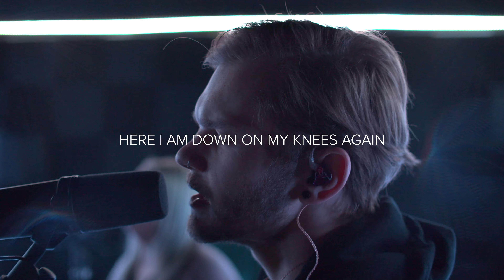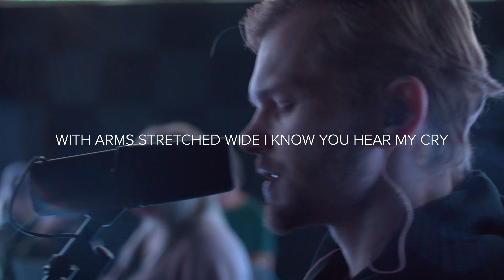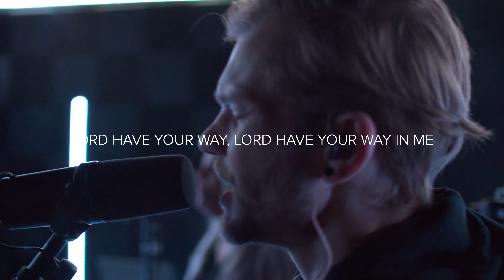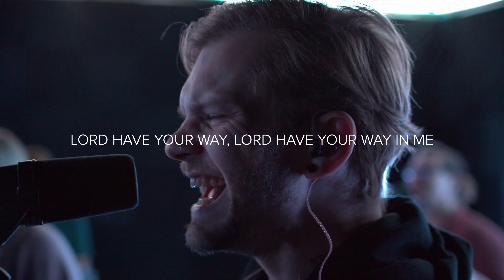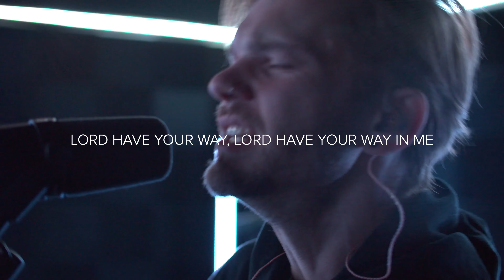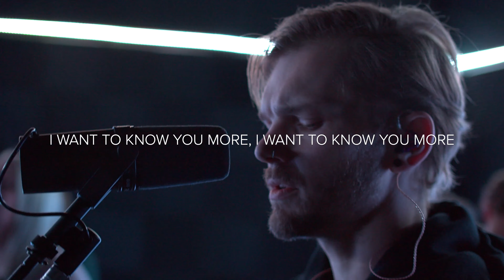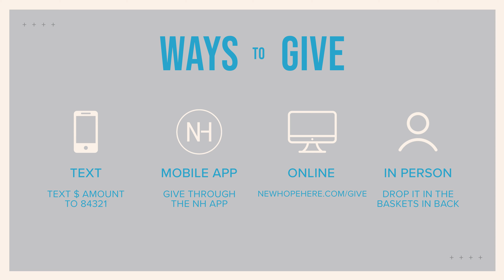11-27-22 Greatest Story Ever Told [Promised Land Week 5] live